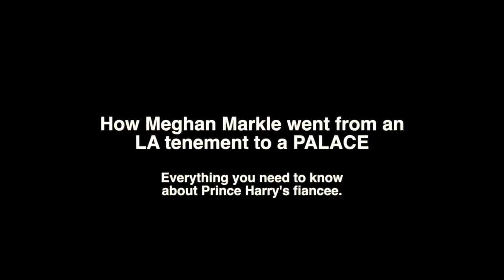USUK News How Meghan Markle went from an LA tenement to a PALACE HD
How Meghan Markle went from an LA tenement to a PALACE